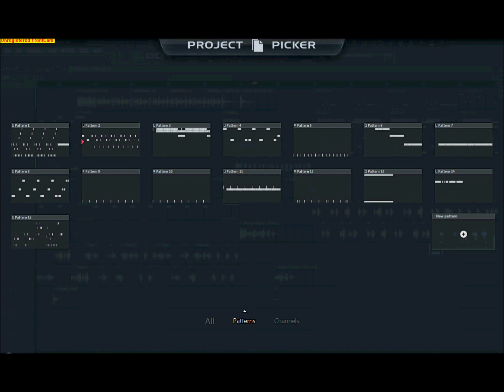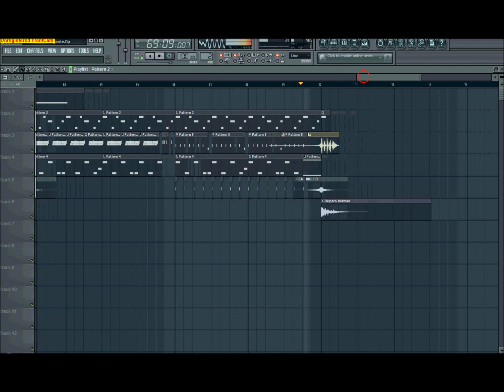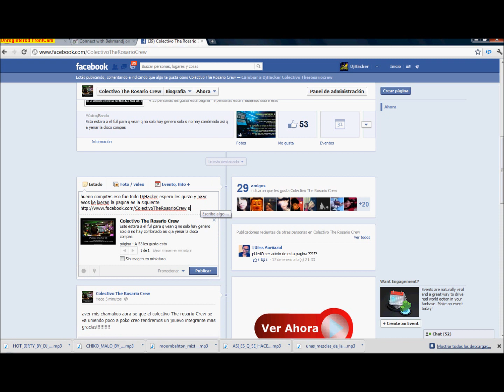El Gigante Warachazio Dj¨Hacker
hola buenas tardes amigos comos saben yo soy Dj´Hacker su servidor bueno para este motivo vengo subiendo esta rola el pazo del gigante que a muchos les gustan espero sea de su agrado y por que no pónganse a bailar mi facebook personal es este espero me agreguen para esos que tengan dudas etc aky abajo esta mi facebook
para los que critican